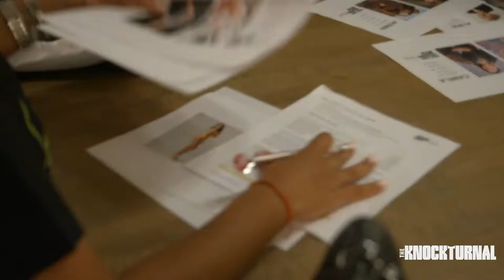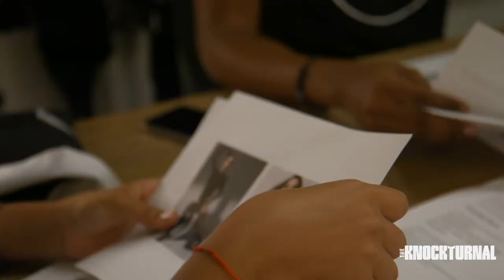Albania Rossario Talks Fashion Designers of Latin America